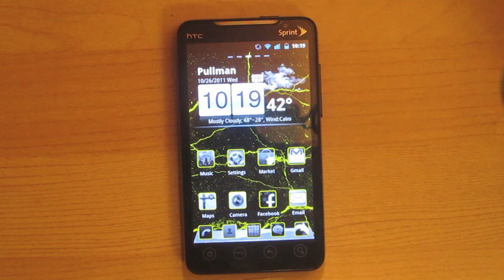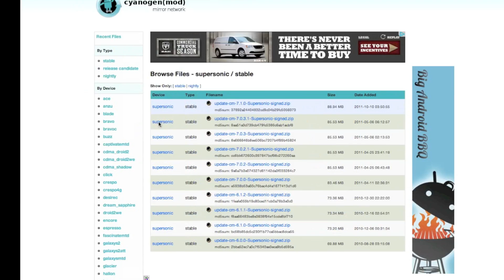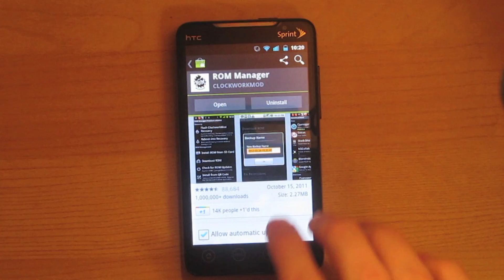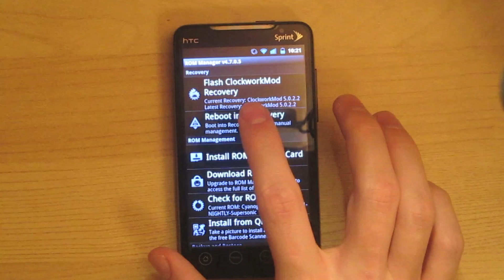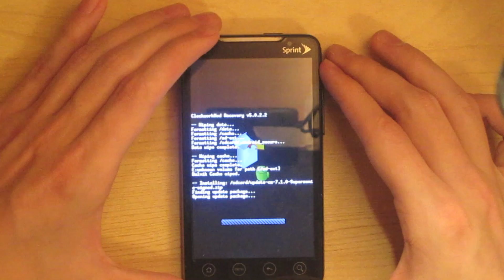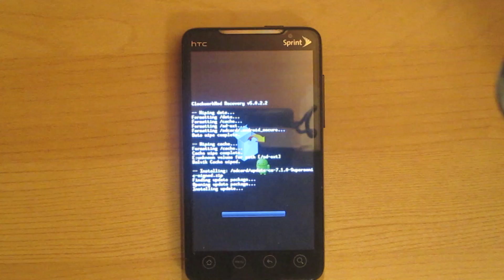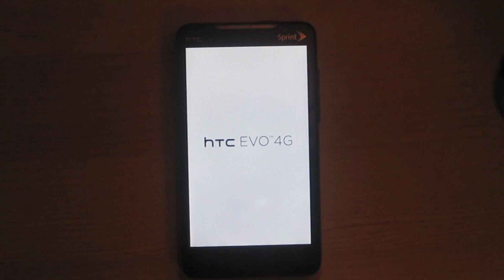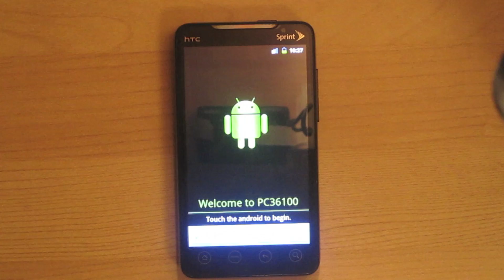Android :: How To: Install CyanogenMod 7.1.0 Tutorial HTC Evo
Have questions? Post in comment section below!

Steps for Google Apps add on:
1. Download from link above
2. Put on root of sd card just like when you put the rom on there
3. Put your phone into recovery and flash the zip file you downloaded the same way you flashed your rom.